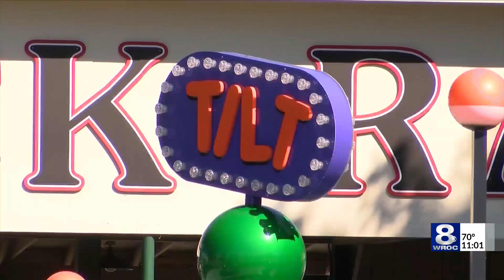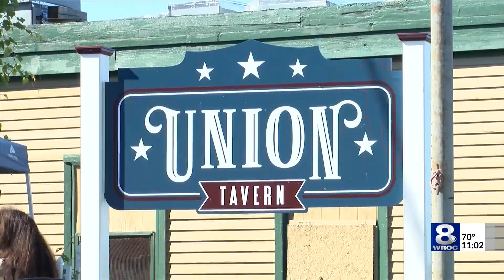No Seabreeze this summer tough for region, restaurants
Seabreeze said the amusement park is planning ahead for 2021, including a celebration for the 100th anniversary of the Jack Rabbit roller coaster.